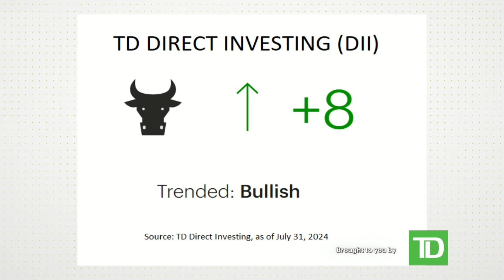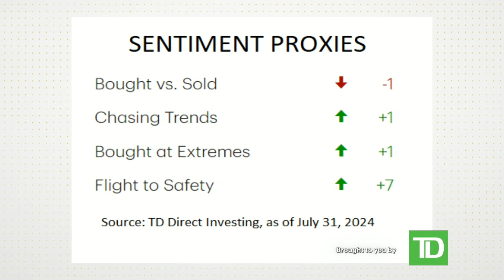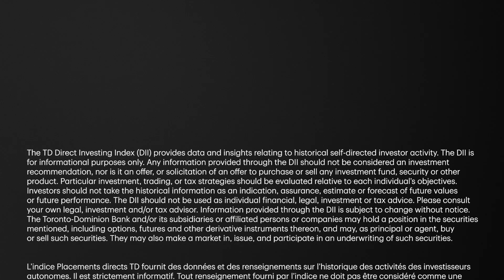From neutral to bullish: analyzing July's market turnaround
The TD Direct Investing Index for July 2024 reported a bullish shift in investor sentiment, with small-cap and value stocks leading the way. A notable increase in the flight-to-safety metric suggests that investors are embracing a risk-on attitude, as evidenced by a growing interest in riskier assets like equities.

Curious about which sector saw the highest trading activity this month? Tune into our monthly recap to find out.

for more index highlights.